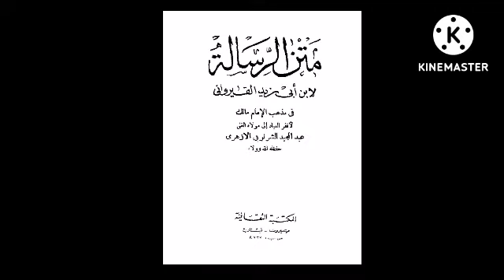متن الرسالة 517 جمل من الفرائض par cheikh Muhammad Soukouna Lomé حفظه الله ورعاه